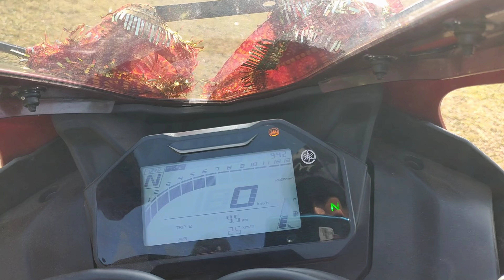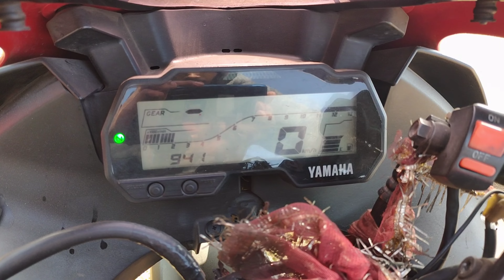R15 v4 vs R15v3 exhaust note comparison / which is more loud?? 🔊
It is comparison between the exhaust of r15v3 vs r15v4 exhaust notes..